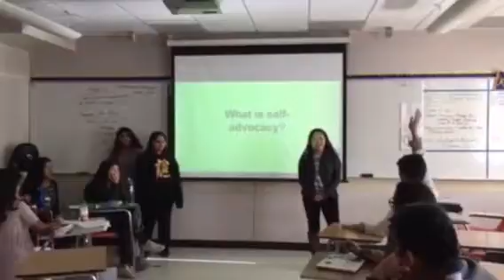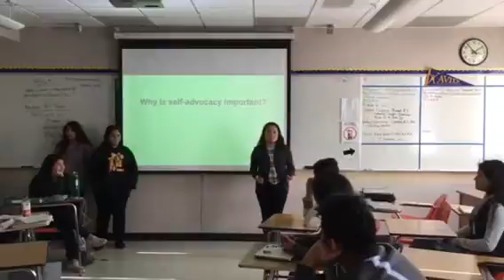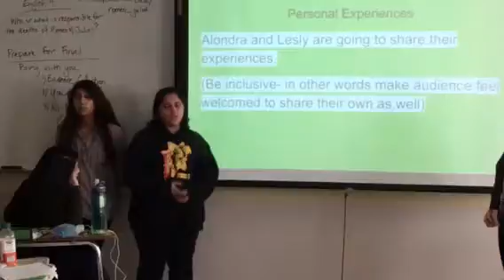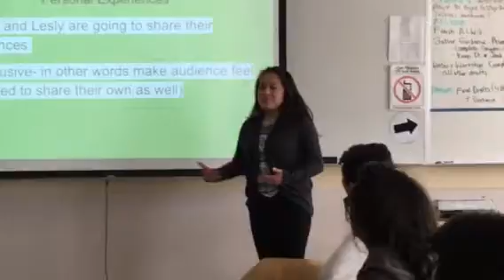Self advocacy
Avid final